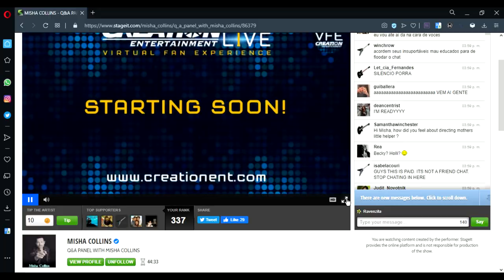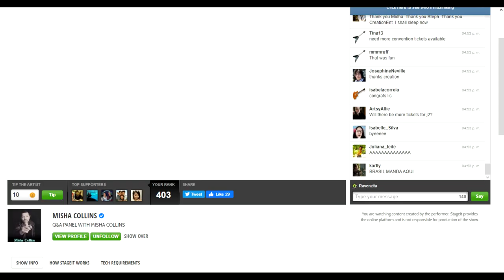Misha Collins Stageit Virtual Panel 08/08/20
The overlord in quarantine.